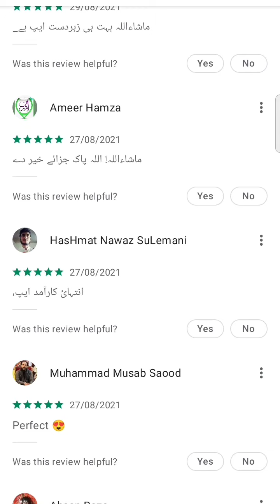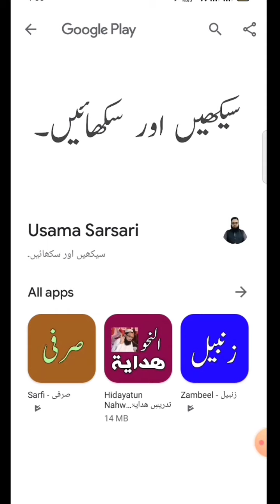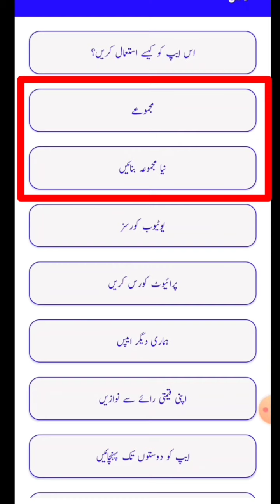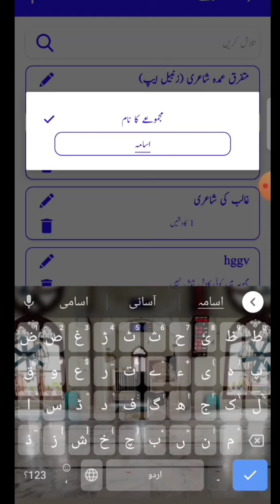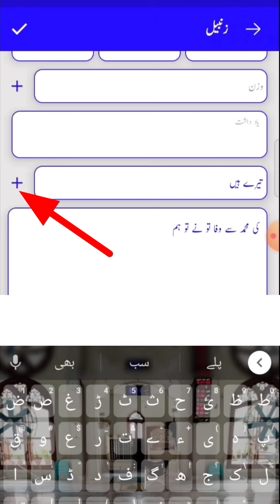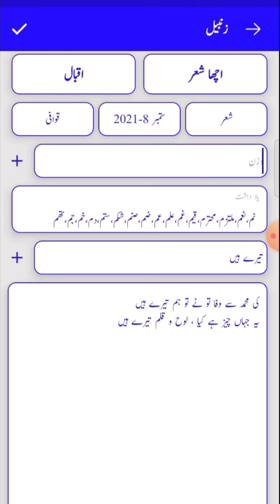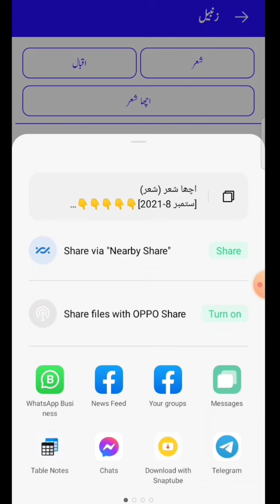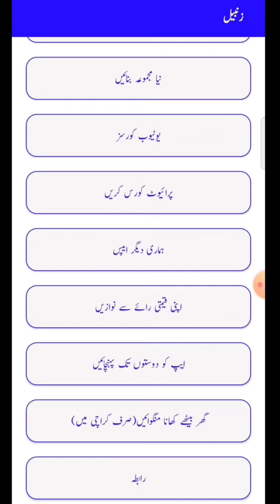The best app for Urdu poetry writing | Zambeel | زنبیل